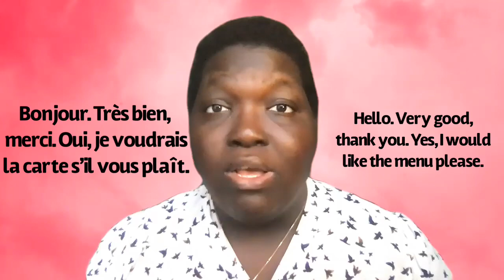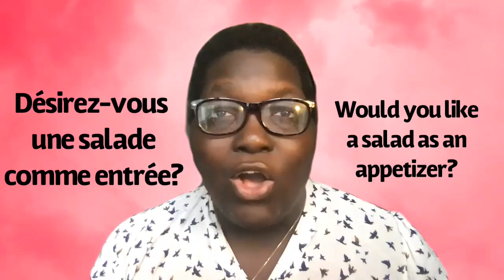HOW TO ORDER AT A RESTAURANT IN FRENCH || LEARN FRENCH AVEC JACKIE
Apprenez comment commander à boire et à manger au restaurant en français.
Learn how to order drinks and food in a restaurant in FRENCH.